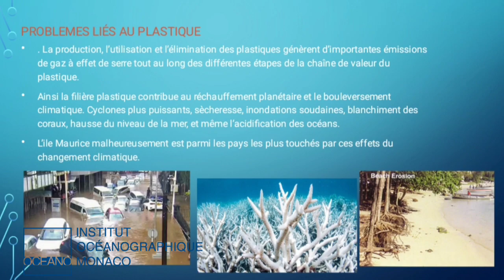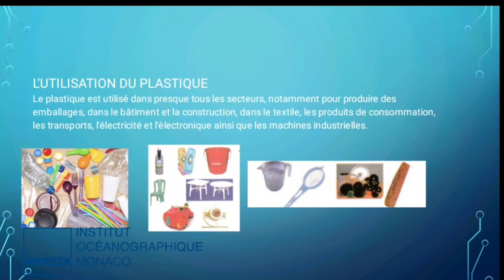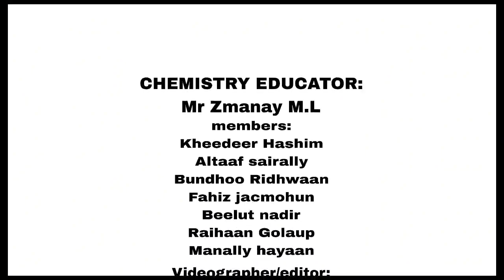Île Maurice - College Sir Abdoul Razack M. - Oceano Pour Tous 2024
Catégorie « Océan Indien »